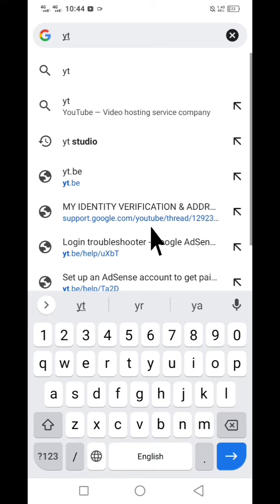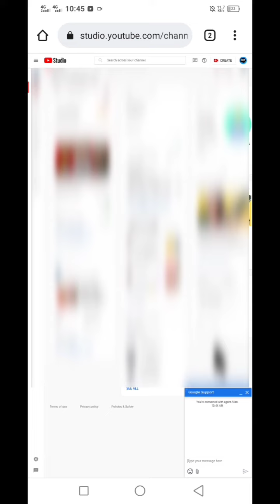How to Live Chat with YouTube Team via Mobile Phone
in this video i will ahow you how to contact YouTube team directly with YouTube live chat option